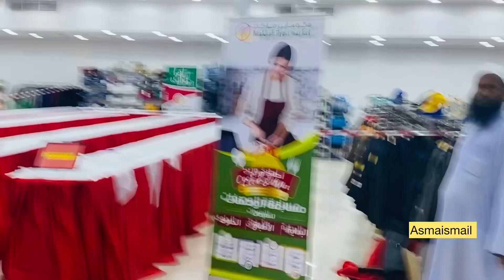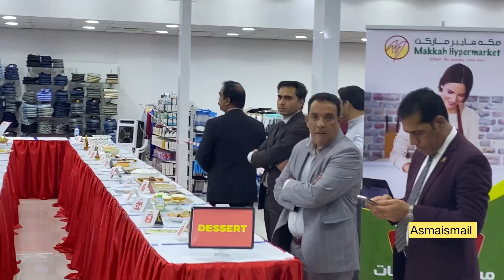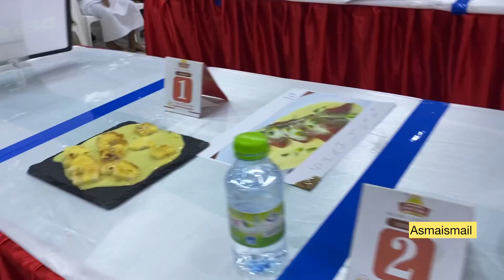എനിക്ക് First അടിച്ചു ✌️Recipe Contest in Makkah Hypermarket Tharmad.dessert tart Asmaismail vlog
എനിക്ക്  First അടിച്ചു ✌️Recipe Contest in Makkah Hypermarket Tharmad.dessert tart Asmaismail